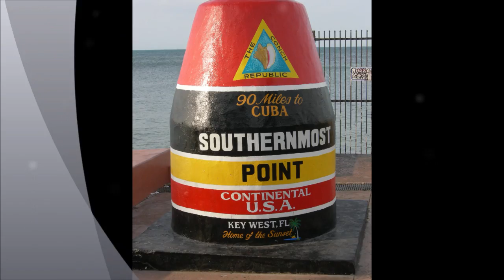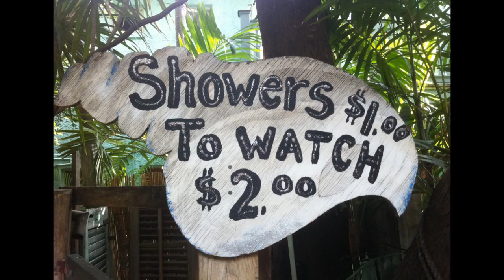2010 Race Weekend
A short video made of our travels through the Florida Keys doring Race Weekend